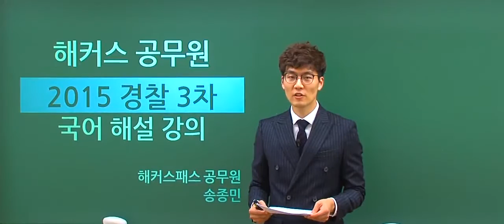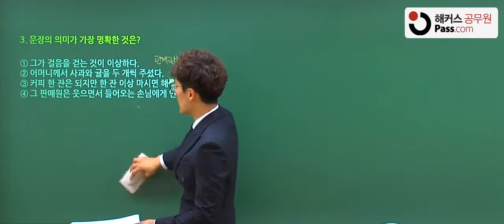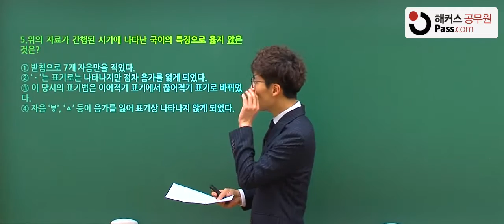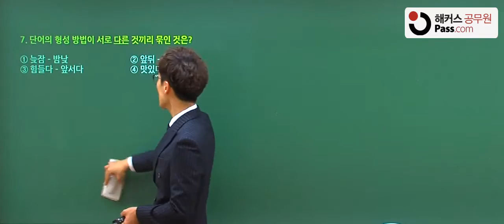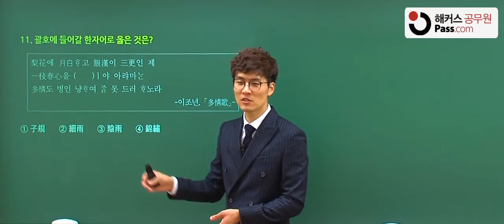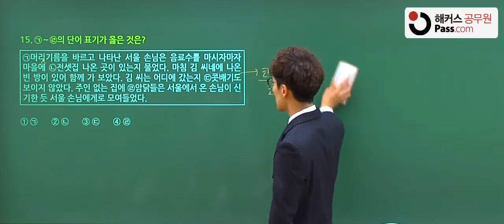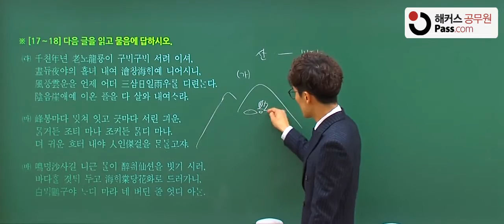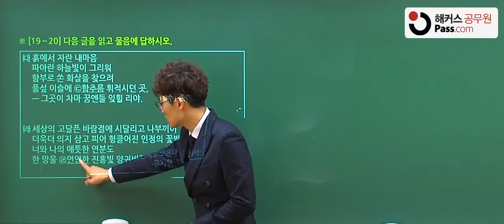[해커스 공무원 국어] 2015 경찰 3차 국어 기출 완벽분석★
난이도에도 흔들리지 않는 힘!
해커스 공무원 국어 송종민 선생님 강의보러가기